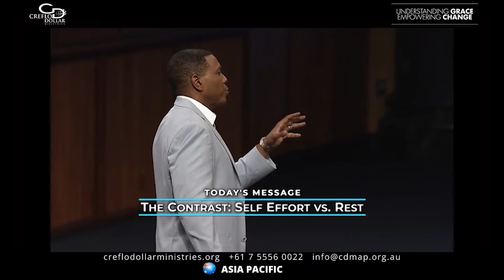16 January | The Contrast: Self Effort vs Rest | Creflo Dollar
prophetic word taffi dollar bible study  joyce meyer enjoying everyday life